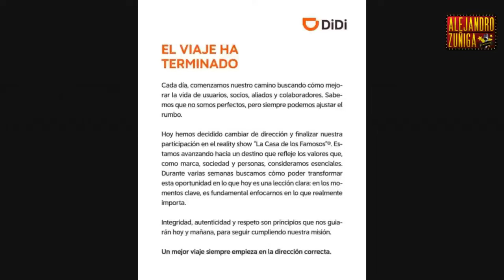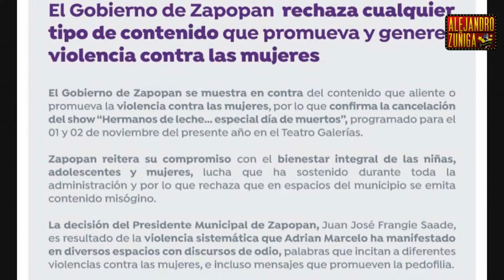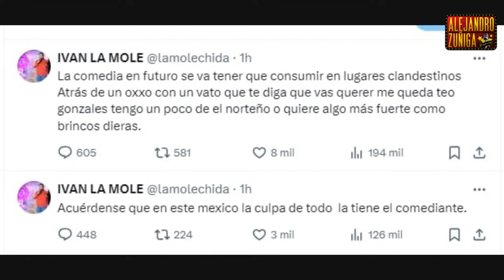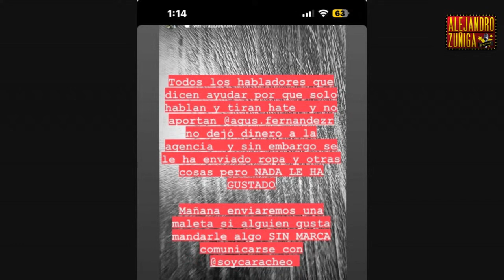SE DESCONTROLA TODO